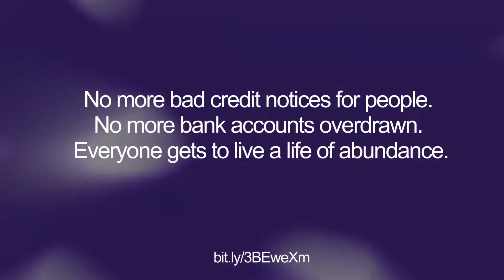From Hospital Bed To Millionaire Using This Overnight “Money Meditation”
Introducing Money Manifestation system
Mind-altering audio tracks to help ordinary people to attract more wealth
and abundance into their lives.

And all you have to do is press play and listen.

Imagine people never having money problems again. They can pay for whatever
they want with their own money.

A world where people can raise their children in nice homes, take their
families on vacations, send their children (or grandchildren)
to the best schools.

No more bad credit notices for people.
No more bank accounts overdrawn.
Everyone gets to live a life of abundance.

Would you be willing to dramatically change your life in the next 30 days
if you knew you could not fail?

This meditation and yantra are so powerful, yet quick and simple to use...

That it’s already raising eyebrows among celebrities, manifestation gurus,
mystics and “masters” with huge budgets.

There’s never been anything like this manifestation system in history...

No matter where you are in your life...
No matter how much you have suffered in the past...

If You Start Today, You Could Be Free To Enjoy Life, Free From Worries
About Paying-Off Debt, The Pandemic, Bill Collectors and Astonish
Your Friends and Family...